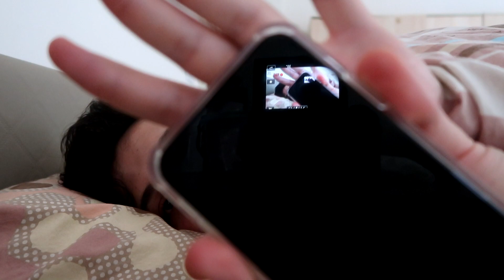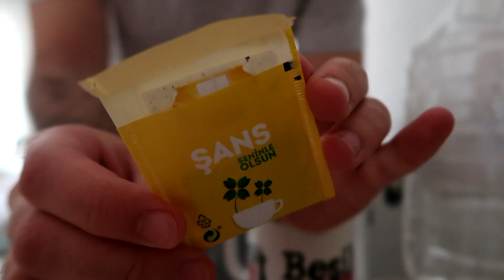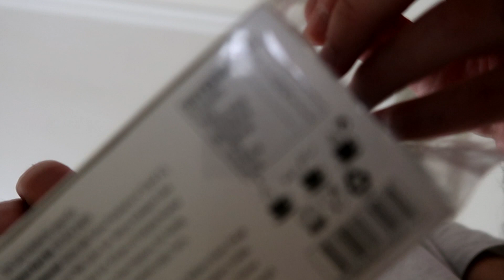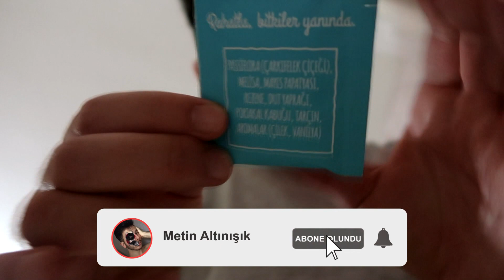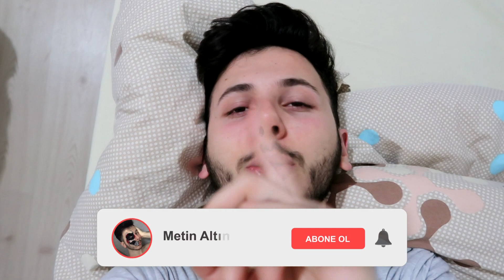KYK YURDUNDA BİR GÜNDE NELER YİYORUM? | açlıktan ölmeme challenge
Herkese merhaba! Bugün sizinle yeni bir bir günümde neler yiyorum videosu paylaşıyorum. Keyifle izlemeniz dileğiyle!

BANA ULAŞIN

SON 5 VİDEOM;

TRENDYOL MAN DENEMELİ ALIŞVERİŞİM! | ekstra olarak hummel ve cerave de var tabii

ARABA FOBİM OLMASINA RAĞMEN EHLİYET KURSUNA YAZILDIM! | Tavuk Dürüm Mukbang 🌯

KYK VALİZİMİ HAZIRLIYORUM! | dolap siparişlerimi paketliyorum ve genel olarak gülmekten işiyorum

KIZLARSORUYOR' UN EN SAÇMA SORULARI! | ÇİĞ KÖFTE MUKBANG

KYK YURT ODA TURU! | kyk yurtları hakkında bilmeniz gerekenler

bir günde neler yiyorum tiktok,
bir günde neler yiyorum diyet,
bir günde neler yiyorum shorts,
bir günde neler yiyorum sağlıklı,
bir günde neler yiyorum vlog,
bir günde neler yiyorum vegan,
bir günde neler yiyorum spor,
bir günde neler yiyorum sporcu,
bir günde neler yiyorum asmr,
bir günde ne yiyorum kilo alma,
aralıklı oruç bir günde neler yiyorum,
asude yıldız bir günde neler yiyorum,
damla altun bir günde neler yiyorum,
dr aydın bir günde neler yiyorum,
ayşe benli bir günde neler yiyorum,
melis ateş bir günde neler yiyorum,
bir günde neler yiyorum ezgi irem,
bir günde neler yiyorum duygu özaslan,
bir günde neler yiyorum burcu,
bir günde neler yiyorum sağlıklı beslenme,
bebidigo bir günde neler yiyorum,
buse öztürk bir günde neler yiyorum,
esila biltekin bir günde neler yiyorum,
başak çakmak bir günde neler yiyorum,
polina chursanova bir günde neler yiyorum,
bir günde neler yiyorum çağla,
çağla şikel bir günde neler yiyorum,
çağla demirel bir günde neler yiyorum,
duru önver bir günde neler yiyorum,
bir günde neler yiyorum elvin,
ezgizem bir günde neler yiyorum,
ezgi irem bir günde neler yiyorum 1,
hailey eylül sani bir günde neler yiyorum,
bir günde neler yiyorum fitness,
bir günde neler yiyorum kadir inan,
ilayda oymak bir günde neler yiyorum,
ilayda akdoğan bir günde neler yiyorum,
bir günde ne yiyorum kilo verme,
külpisisi bir günde neler yiyorum,
kilo verirken bir günde neler yiyorum,
elvin levinler bir günde neler yiyorum,
melisa bir günde neler yiyorum,
mely nutty bir günde neler yiyorum,
polina bir günde neler yiyorum,
bir günde neler yiyorum short,
bir günde neler yiyorum sağlıksız,
bir günde ne yiyorum sessiz vlog,
bir günde neler yiyorum tiktok videoları,
tuğçe alpay bir günde neler yiyorum,
zayıflarken bir günde neler yiyorum,
kyk yurdunda yemek yapmak,
kyk yurdu komik,
kyk yurdunda bir gün,
kyk yurdu süü,
kyk yurdu yemek,
kyk yurdu siuuu,
kyk yurdu tiktok,
kyk yurdu oda turu,
kyk yurdu şaka,
kyk yurdu vlog,
kyk yurdu alışveriş,
kyk yurdu ankara,
kyk yurdu aykut elmas,
kyk yurdu anıları,
kyk yurdu aileyi arar mı,
kyk yurdu atılma,
kyk yurdu ayrılma,
kyk yurdu arama,
kyk yurdu buca,
kyk yurdu boş kontenjan,
kyk yurdunda bir günüm,
kyk yurdu sıfır bir,
kyk yurdu internete baglanma,
denizli kyk yurdu bebek cinayeti,
kyk yurdunda normal bir gün,
kyk yurdu cin,
kyk yurdu cinayeti,
kyk yurdu çıkmazsa,
cevizlibağ kyk yurdu,
cebeci kyk yurdu,
cerrahpaşa kyk yurdu,
kyk yurdu çıldırma,
kyk yurdu çıktıktan sonra ne yapılır,
kyk yurdu çıkarsa gitmezsek ne olur,
kyk yurdu çıkma olasılığı,
kyk yurdu çamaşırhane,
kyk yurt çıkış,
kyk yurdu çıktıktan sonra yapılması gerekenler,
kyk yurdu delirme,
kyk yurdu devamsızlık,
kyk yurdu değiştirme,
kyk yurdu dondurma,
kyk yurdu disiplin cezaları,
kyk yurdu değiştirilebilir mi,
kyk yurdu değiştirme şartları,
kyk yurdunda diyet yapmak,
kyk yurdu erkek,
kyk yurdu elektrikli ocak,
kyk yurdu evci izni,
kyk erkek yurdu komik,
kyk erkek yurdu maymun,
kyk erkek yurdu oda turu,
kyk erkek yurdu süü,
kyk eskişehir yurdu,
kyk yurdu fare,
kyk yurdunda fitness,
fsm kyk yurdu,
fatih kyk yurdu,
kyk yurdu gece,
kyk yurduna giderken alınması gerekenler,
kyk yurduna giren adam,
kyk yurdu için gerekli belgeler,
kyk yurdu ilk gün,
kyk yurdunda ilk gün,
kyk yurdunda 14 gün,
kyk yurdu horlama,
kyk yurdu halil ibrahim,
kyk yurdu hayvan sesi,
kyk yurdu hakkında,
kyk yurdu herkese çıkar mı,
kyk yurdu hes kodu,
kyk yurdu haber,
kyk yurdu hafta sonu izni,
kyk yurdu ısınma,
ısparta kyk yurdu,
ığdır kyk yurdu,
ısparta kyk yurdu isyan,
kyk yurdu ilker,
kyk yurdu izin alma,
kyk yurdu için gerekli eşyalar,
kyk yurdu istanbul,
kyk yurdu internet sorunu,
kyk yurdu internet hızlandırma,
jahrein kyk yurdu,
kyk yurdu köpeğin önüne koyduk,
kyk yurdu komik video